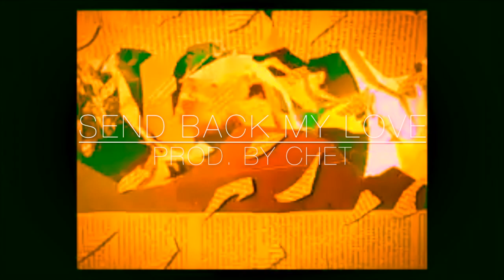Send Back My Love // Boogie x Kanye West Type Beat // Prod. By CHET